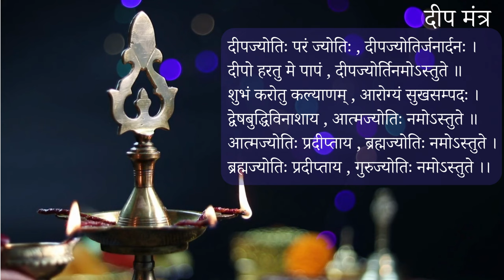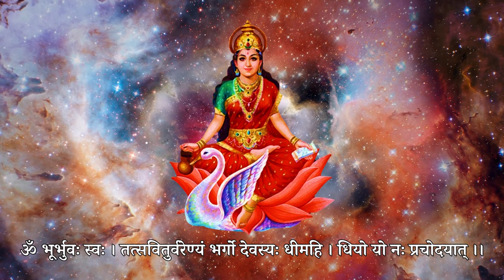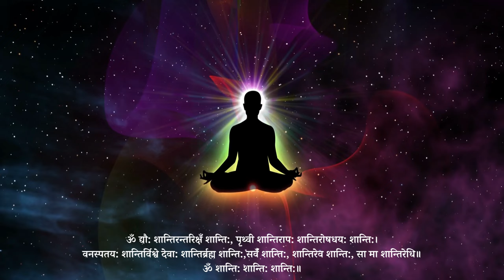विद्या भारती वन्दना | Vidya Bharati Vandana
विद्या भारती के विद्यालयों में होने वाली वन्दना

1. दीप मन्त्र
मातृ प्रणाम - 1-2-3
2. सरस्वती वन्दना
3. हे हंस वाहिनी
4. ब्रह्मनाद
5. ध्यान
6. गायत्री मन्त्र
7. भारतमाता वन्दना
8. शान्ति पाठ
मातृ प्रणाम - 1-2-3